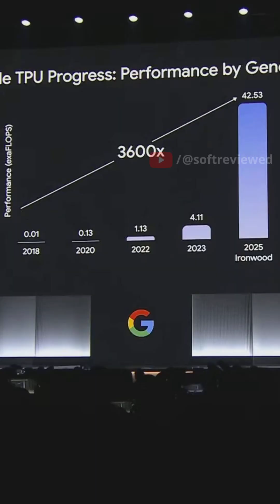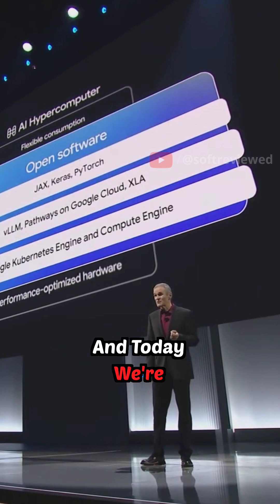🔥 Google Ironwood TPU: Most Powerful AI Processor Revealed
Experience the next generation of AI processing power! Google's Ironwood TPU delivers unprecedented performance with 42.5 exaflops of compute power. Perfect for large language models and advanced AI tasks. Share your thoughts on this breakthrough below!